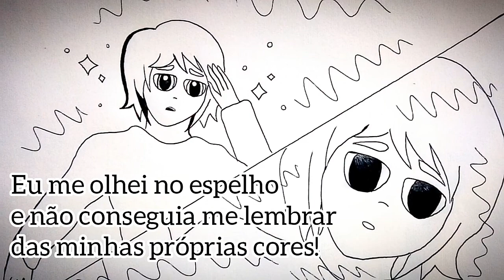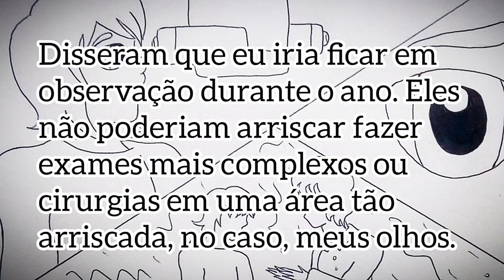( Refeito) Capítulo 1 - "Acidente" - As cores de Sammy 🌈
Agora com mais qualidade e sem logo eis aqui o capítulo 1 refeito e sem minha voz narrando, o que é um alívio...vou fazer o possível pra lançar o capítulo 2 no próximo sábado já que durante a semana temos gameplays e já já vou postar o episódio sem legenda e a nova abertura e encerramento e também um vídeo apenas com as imagens utilizadas para que possam apreciar! Pode não parecer, mas as imagens foram reeditadas e estão diferentes da primeira versão desse capítulo!😉